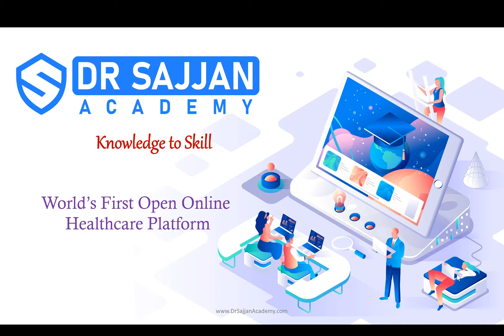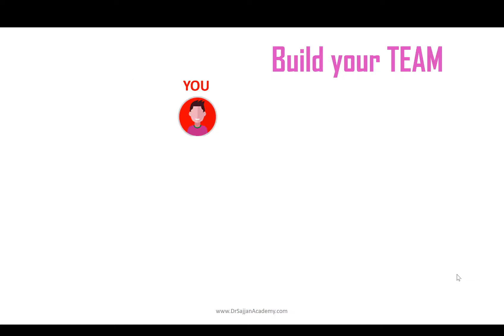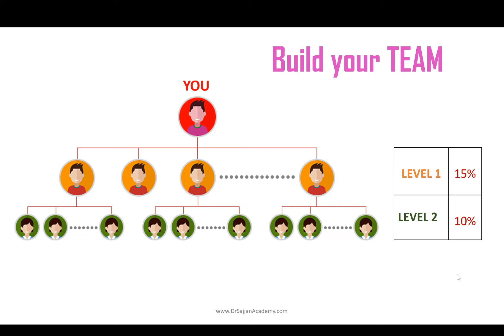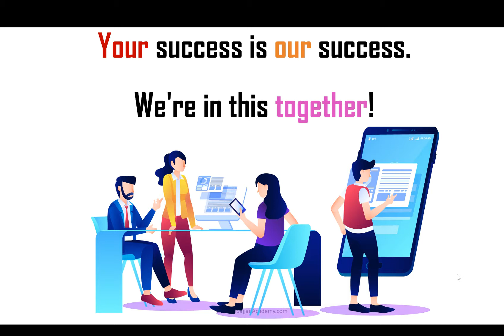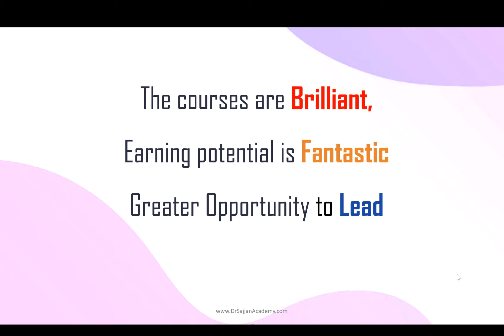Invitation to VIP Membership - Dr Sajjan Academy.com